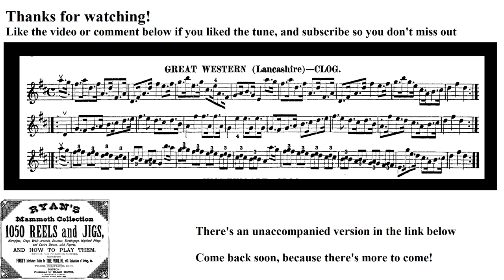0920- Great Western Clog, Leland Plays Ryan's Mammoth Collection